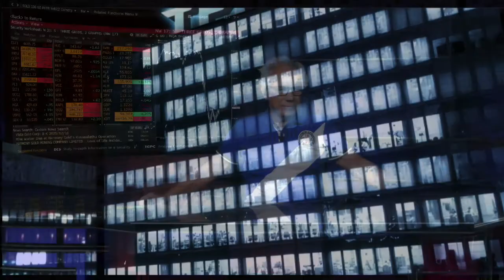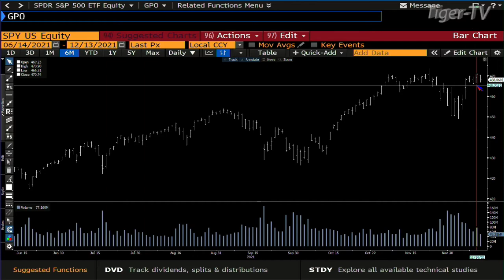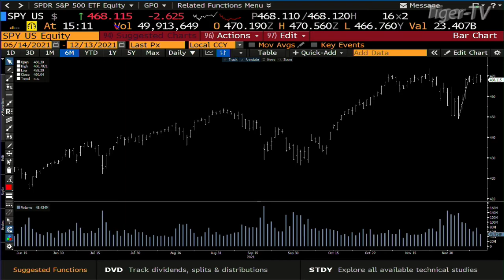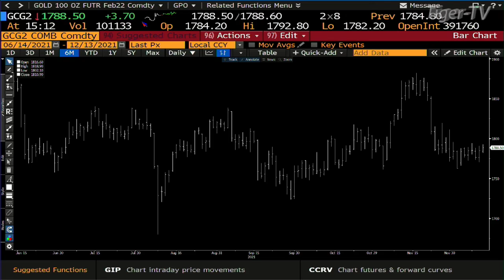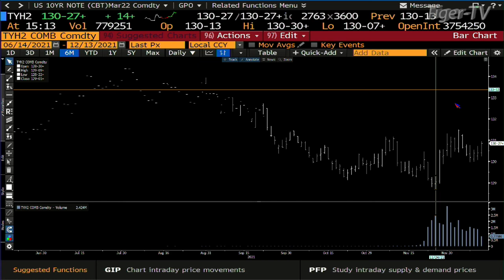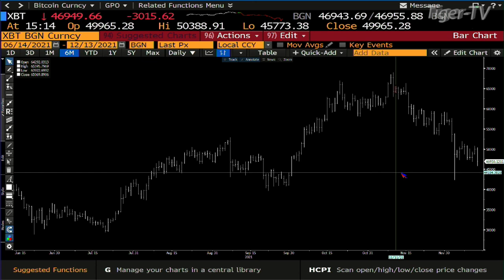December 13th, Daily Market Recap - 2021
9:06 The Morning Market Kickoff with Tommy O’Brien
10:06 The Tiger Technician’s Hour with Basil Chapman
11:00 Trade What You See with Lsrry Pesavento
12:06 TD Ameritrade’s Thinkorswim with Kevin Hincks and Tom White
1:06 The Trader’s Edge with Steve Rhodes
2:06 The Power Trading Hour with David White
3:06 The Tom O’Brien Show